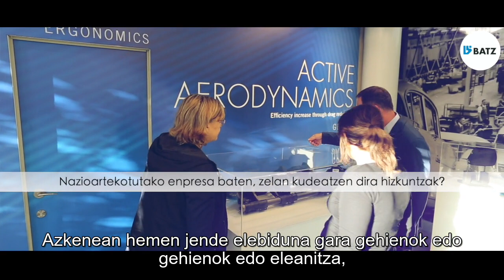“Talentua erakartzeko enpresaren izaera eta euskara mantendu behar ditugu”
Arratia eskualde bizkaitarrean enplegua sortzeko sortu zen BATZ kooperatiba 60.hamarkadan. Trokelgintza moduan hasi eta gaur egun automobilgintzako osagaiak egiten ditu munduko auto ekoizlerik garrantzitsuenentzako.

INDEUS, Industriaren Euskal Plataforma industrian euskara bultzatzeko sortu zen eta euskararen presentzia areagotuz, euskal enpresen lehiakortasunaren euskarri izatea du helburu.  Gerturatu webgunera INDEUS ezagutzeko.